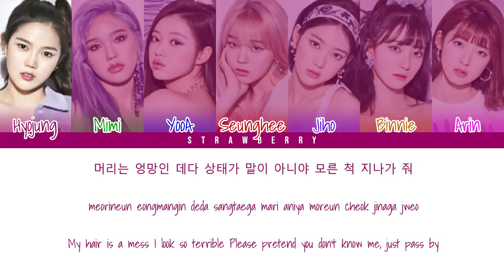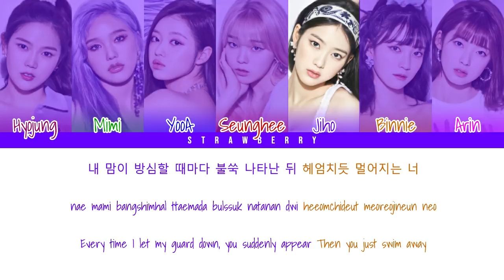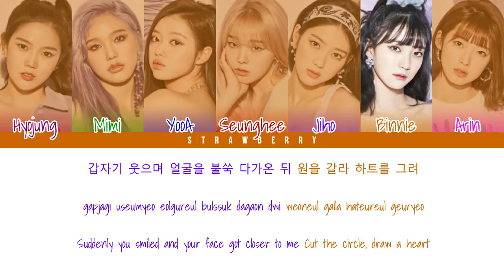OH MY GIRL - Dolphin (Color Coded Lyrics Han/Rom/Eng)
• Artist: OH MY GIRL
• Song ♫: Dolphin
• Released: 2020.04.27